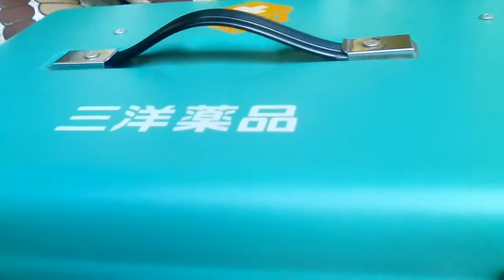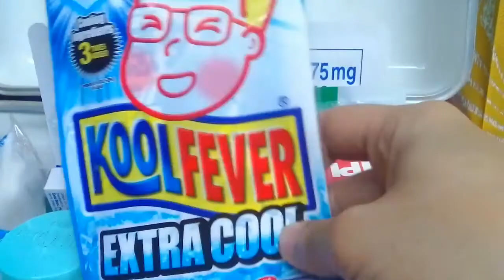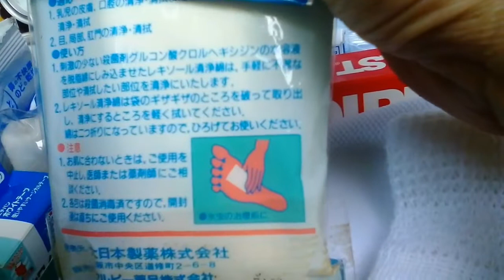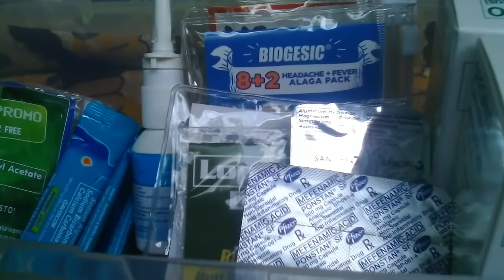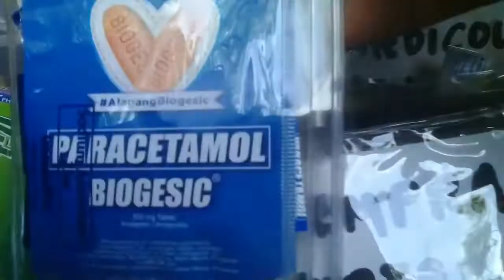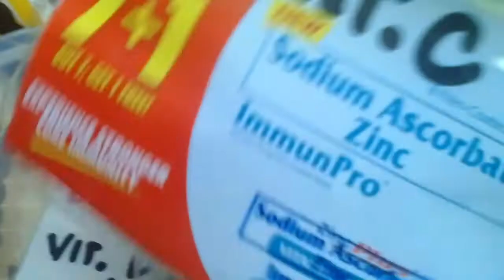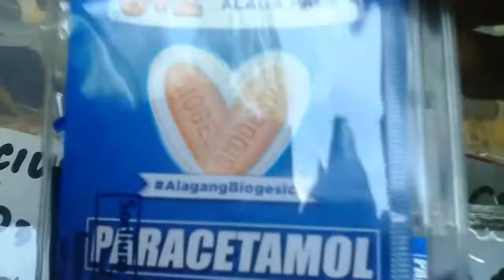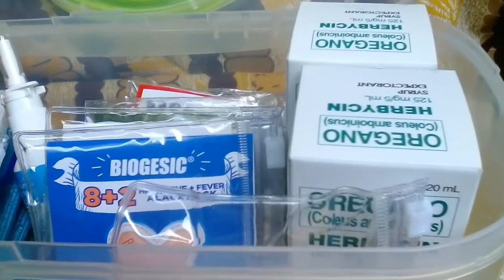What's in my medicine box/kit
Hellooo! Sa video na ito guys nabanggit ko about sa pag " self medication " which is not good, I'm not advising to do it, ang sa akin lang is pang emergency or first aid lang itong mga medicines na nabanggit ko...kung medyo matagal-tagal na yong nararamdaman natin, kailangan na natin magpatingin sa doctor, para hindi na lumala pa, okey ba yon Guys.

Thank you very much for watching, hope to see you again! GOD BLESS❤